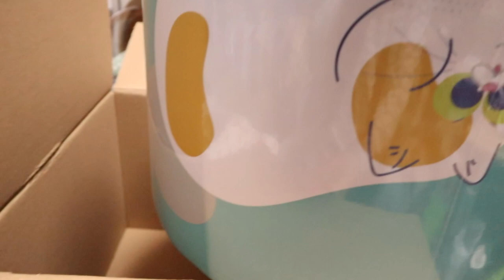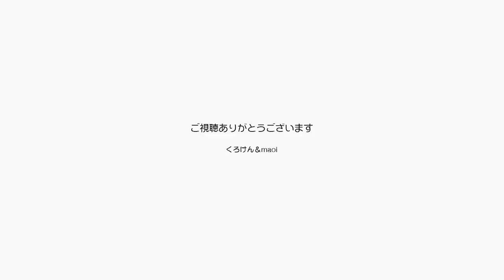ジャンくんの誕生日と快気祝いにもらった爪とぎハウス【Jean & Pont 3174】2023/4/2 保護猫ジャンけんポン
可愛い爪とぎハウスをありがとう！
ジャンくんが１３歳の誕生日の直前に結石の手術をしてご心配をおかけしましたが、おかげさまでいいタイミングで回復できたのは皆さんの応援の賜物です。
そしてその誕生祝いと快気祝いでこんなにいい物をいただきありがとうございます。
ジャンくんとポンちゃんどっちが先に使ったかはご存知ですよね。